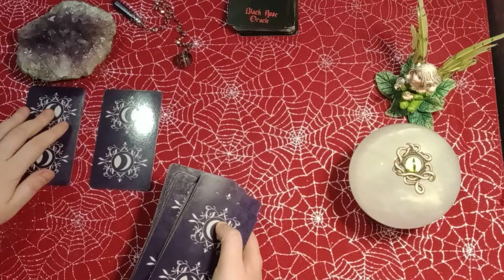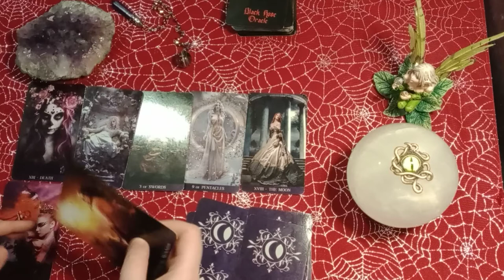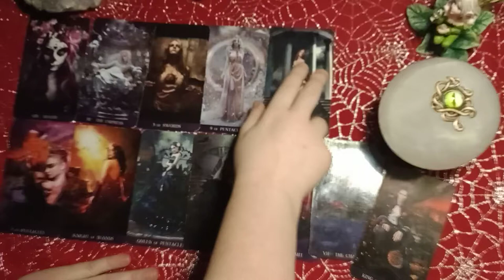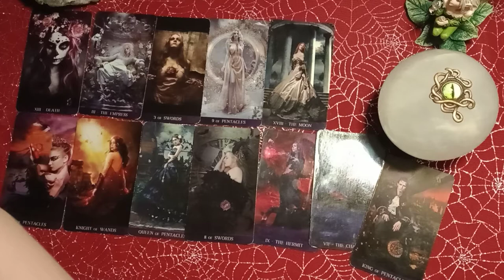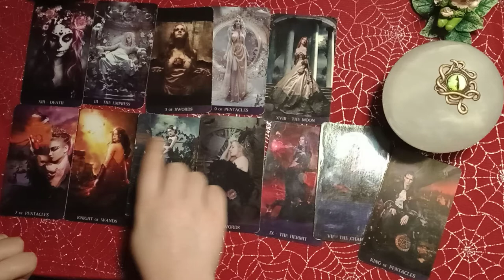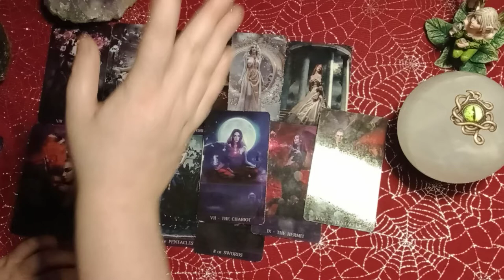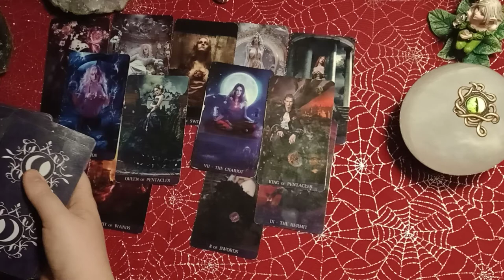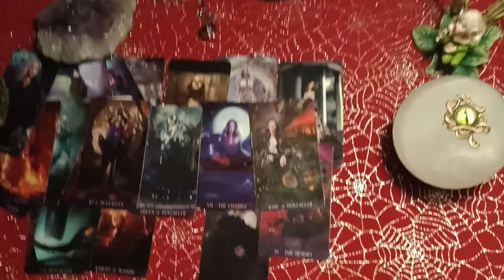VIRGO - PSYCHIC AWAKENING! MAJOR LIFE CHANGES! YOU WON'T EVEN WANT THE EX BACK AFTER THIS!